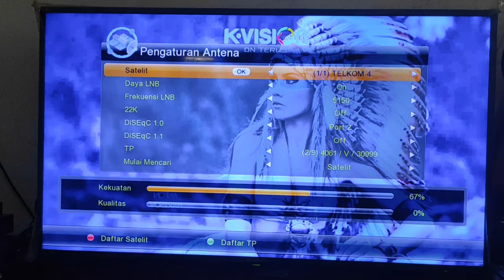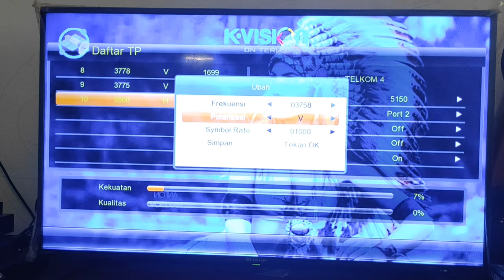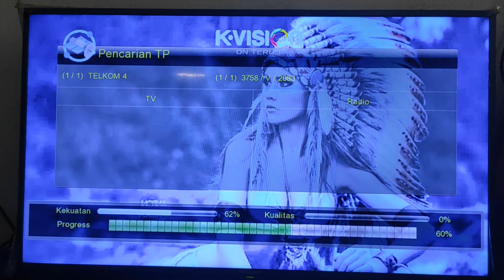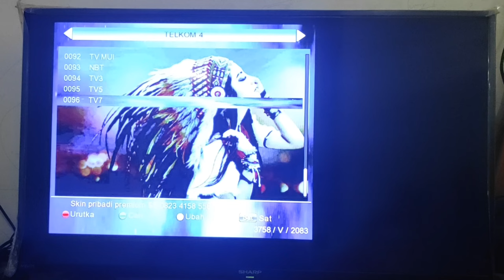Cara Nonton Piala AFF Gratis || Chinasat 12 C Band || Desember ini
Piala AFF Suzuki Cup Dapat Dilihat di Cahnnel BBTV 7 HD maupun SD. Gratis atau FTA di Satelit Chinasat 12 C Band.